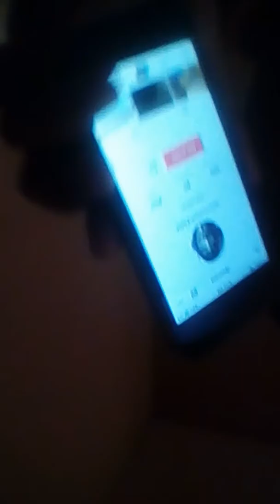Saw them my pool